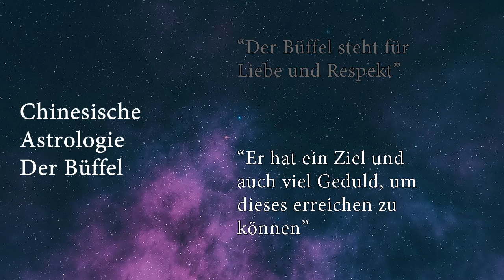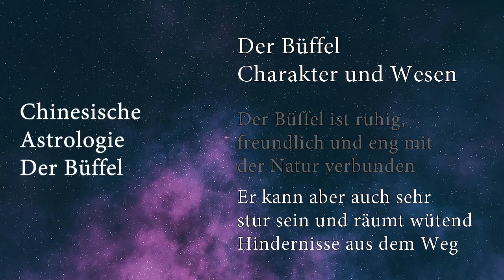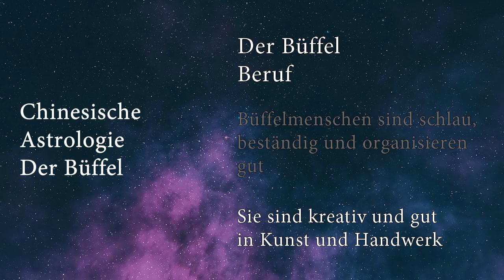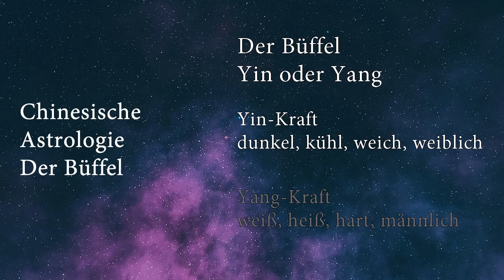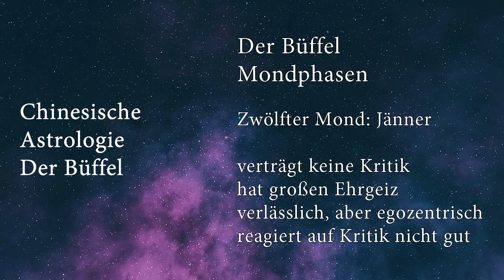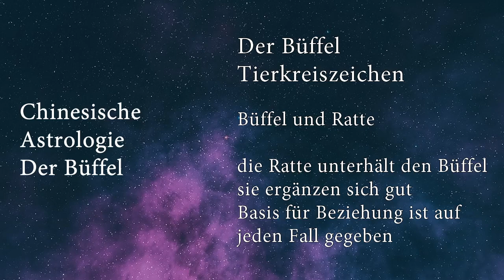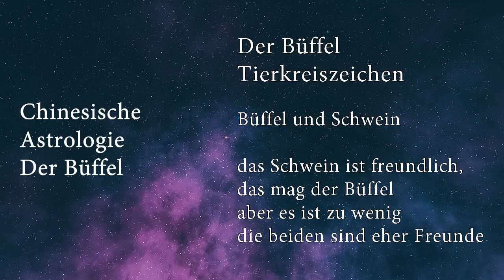Tierkreiszeichen Büffel in der chinesischen Astrologie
Der Büffel ist das Tierkreiszeichen, das für Geduld, Stabilität und Naturverbundenheit steht. Der Büffel mag es gerne stabil, er ist normalerweise kein Abenteurer. Er ist stark, mitunter stur und freundlich. Wie wirken sich die Mondphasen auf den Büffel aus und mit wem kann er besonders gut? Das erklärt das Video.

Inhalt:
00:00 Tierkreiszeichen Büffel
01:00 Charakter und Wesen
05:25 Büffel und Mondphasen
10:35 Büffel und Tierkreiszeichen